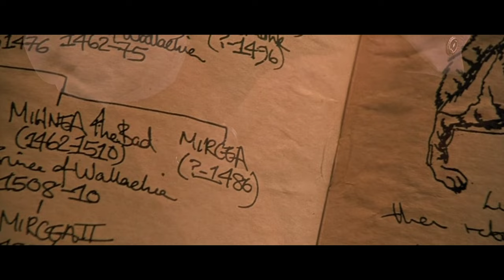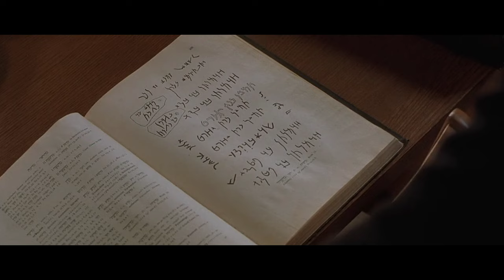Dracula 2000 Movie Explain In Hindi| Massacre On The Plane.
Movie Summary
A group of thieves breaks into a chamber expecting to find paintings, but instead they release the count himself, who travels to New Orleans to find his nemesis' daughter, Mary Van Helsing.